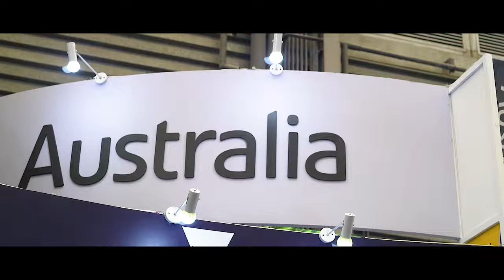SIAL, China Trade Mission